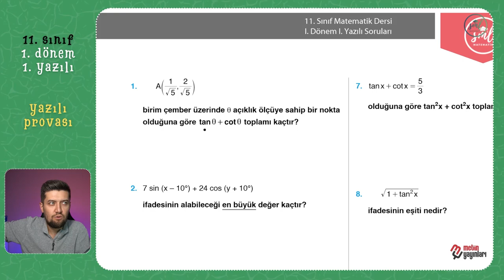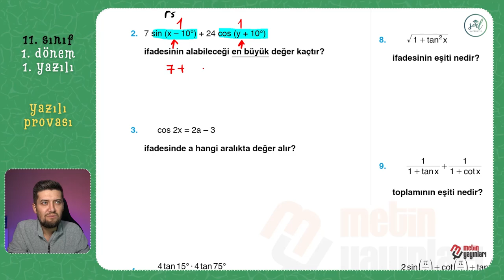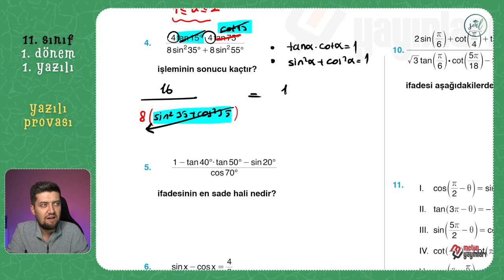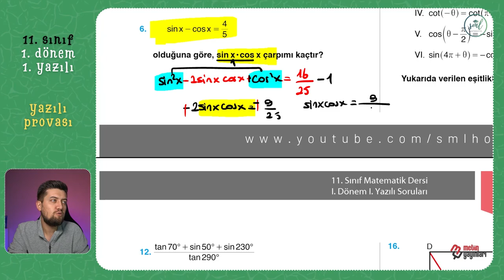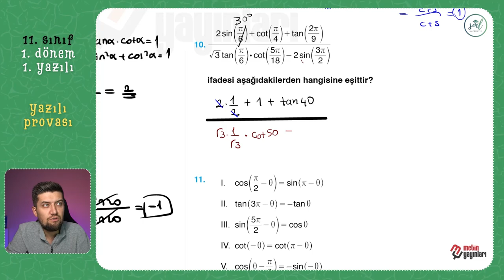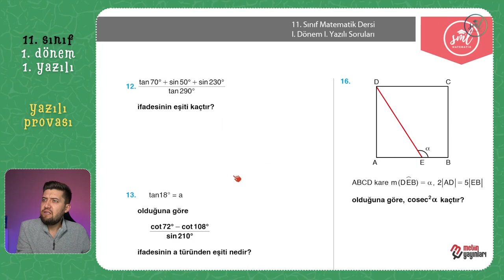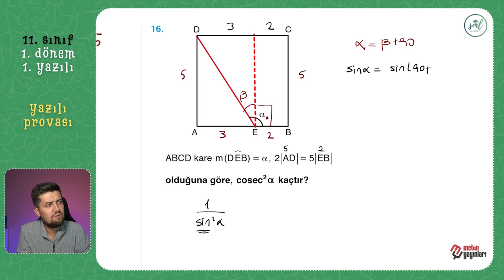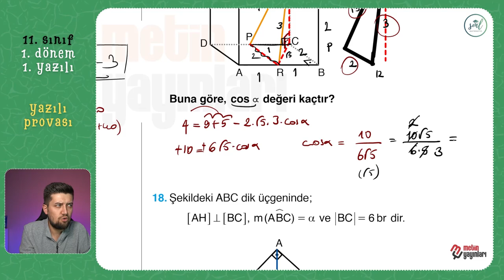11. SINIF MATEMATİK 1. DÖNEM 1. YAZILI PROVASI | Ücretsiz PDF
11. SINIF MATEMATİK 1. DÖNEM 1. YAZILI PROVASI | Ücretsiz PDF